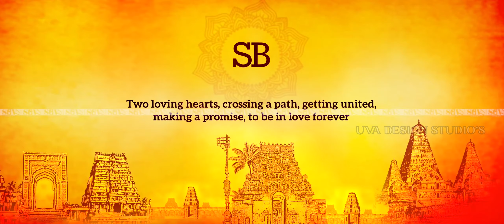85 Wedding Invitation En UVA DESIGN STUDIO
Wedding Invitation#UVA DESIGN STUDIO